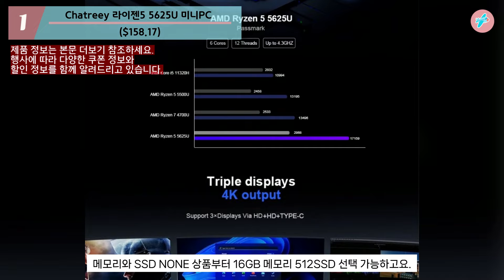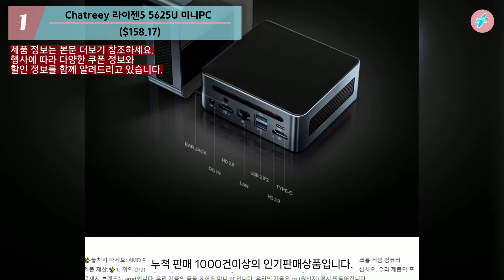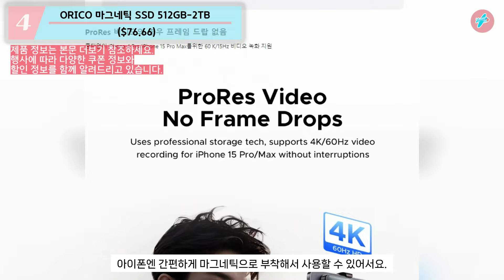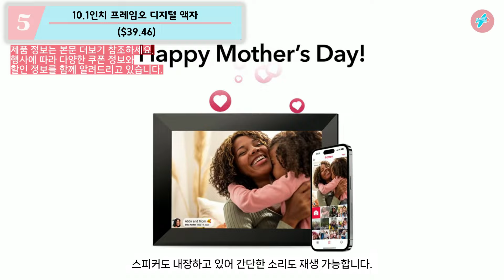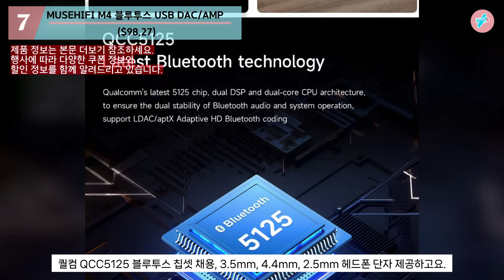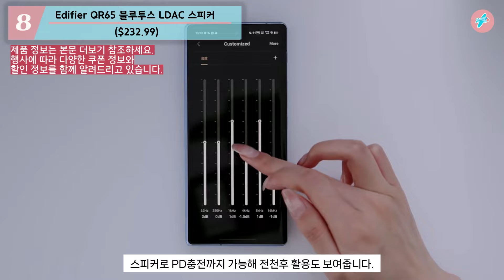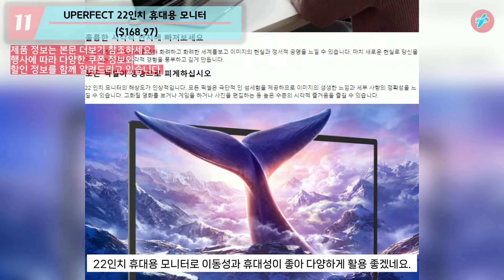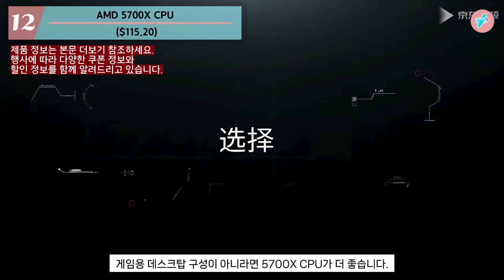행사때 놓치면 땅을치고 후회할지도 모르는 추천템 13가지 알리익스프레스 할인 상폼 소개 정보ㅣ알리추천상품ㅣ가성비ㅣ직구상품ㅣ#대륙의실수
8월 프로모션 혜택 (더보기)를 눌러 코드,카드 할인 확인하세요.
8월 19일 00:00 - 8월 25일 3:59

$19 - $2 : AEPPOM0802 , AECL0802 , KRSS19 , ALIBXKT0802 , SSOFF0802
$49 - $6 : AEPPOM0806 , AECL0806 , KRSS49 , ALIBXKT0806 , SSOFF0806
$89 - $12 : AEPPOM0812 , AECL0812 , KRSS89 , ALIBXKT0812 , SSOFF0812
$149 - $20 : AEPPOM0820 , AECL0820 , KRS149 , ALIBXKT0820 , SSOFF0820
$269 - $40 : AEPPOM0840 , AECL0840 , KRS269 , ALIBXKT0840 , SSOFF0840

행사메인
행사 베스트셀러

[행사카드]
KB국민카드 - $100 - $10
신한 Master Card - $70 - $7
농협카드 - $80 - $8
삼성 Mastercard - $90 - $15
삼성 Visa Card - $60 - $11
IBK Mastercard - $50 - $7 / $100- $15
롯데 /하나 / 우리 마스터카드 - $80 - $12
토스페이 - $100 - $10
카카오페이 - $120 - $10
카카오 뱅크 Mastercard - $60 - $9
네이버페이 - $130 - $13
네이버페이 Moneycard - $70 - $10

신규회원 특별할인 혜택
💰25 - $2 : IFPZW9E
💰$50 - $5 : IFPLDQV
💰$150 - $15 : IFP0QJY

8월 1일 ~ 10월 31일까지
행사가기
알리익스프레스의 경우 원화결제 시 이중환전 문제가 있을 수 있어 달러($)로 소개를 해드리며, 이외 원화 결제가 유리하거나 동일한 곳은 원화로 소개해드리고 있습니다.*

[소개상품 정보] 0:00

1. Chatreey 라이젠5 5625U 미니PC ($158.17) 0:17

2. 유그린 20000mAh PD130W 보조배터리 ($92.01) 1:11

3. Amazfit GTR2 스마트워치 ($48.26) 1:58

4. ORICO 마그네틱 SSD 512GB-2TB ($76.66) 2:44

5. 10.1인치 프레임오 디지털 액자 ($39.46) 3:33

6. AULA F99 가스켓 무선 키보드 ($39.77) 4:22

7. MUSEHIFI M4 블루투스 USB DAC/AMP ($98.27) 5:10

8. Edifier QR65 블루투스 LDAC 스피커 ($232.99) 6:01

9. USAMS 분리형 마그네틱 충전기 보조배터리 ($27.94) 6:51

10. ONEVAN 무선 미니 광택기 ($22.99) 7:48

11. UPERFECT 22인치 휴대용 모니터 ($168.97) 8:42

12. AMD 5700X CPU ($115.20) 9:35

13. USB-C 외장 DVD RW 드라이브 7in1 ($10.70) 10:31